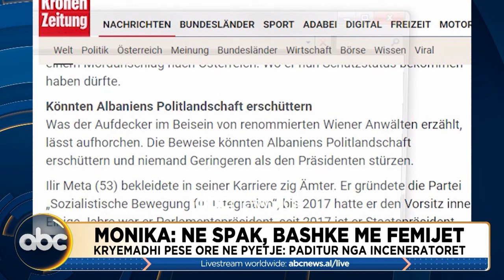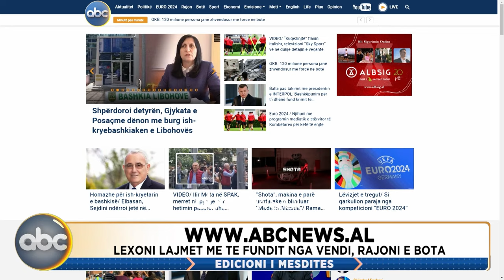Edicioni i Mesditës, ora 12:00 – 13 qershor 2024 | ABC News Albania